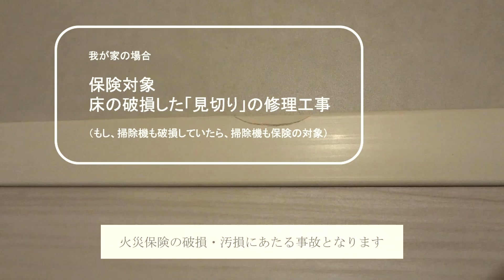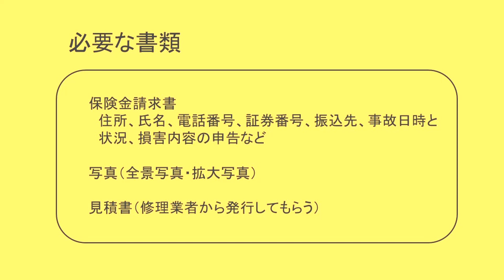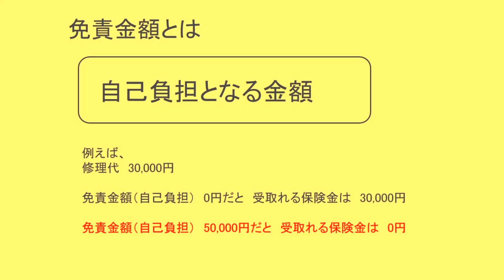【新築マンション】火災保険の手続き体験記／破損・汚損の申請／マンション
この度、自分の不注意で火災保険の申請を致しました。
本当に事故は突然起こりました。
大切な家を傷つけてしまった！、しばし呆然としてしまい、その日一日
やる気なし。。。
ですが、火災保険の補償対象だったので、わからないながら申請してみました。
その体験談となります。
この体験談が何かの参考になればと思います。

00:00 火災保険 破損・汚損とは、事故の概要
02:08 火災保険の手続きの流れ
04:30 メリット
05:27 注意点
06:13 後悔ポイント

◆おすすめ
【ルームツアー】1LDK／新築マンション購入1年後／roomtour／シンプルで温かい家づくり

【新築マンション】購入を決断した日の流れ／新築マンション／40代／シングル／一人暮らし